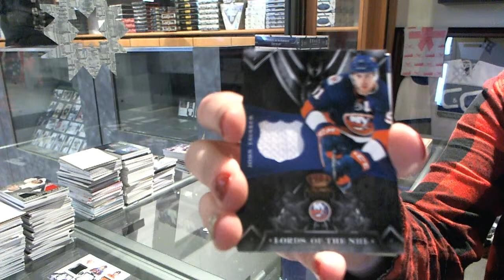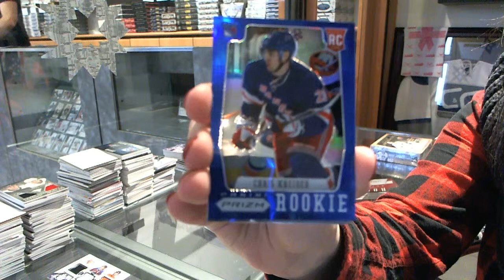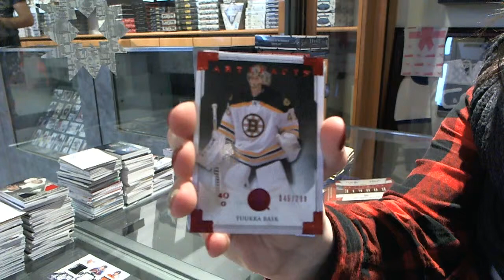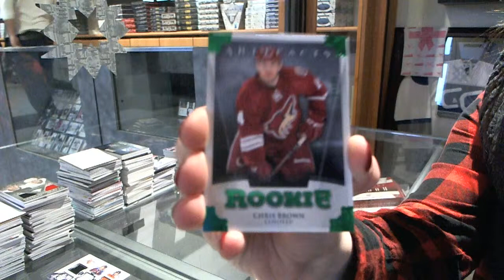12-13 UD Anthology & 13-14 UD Artifacts - C&C GB #4155